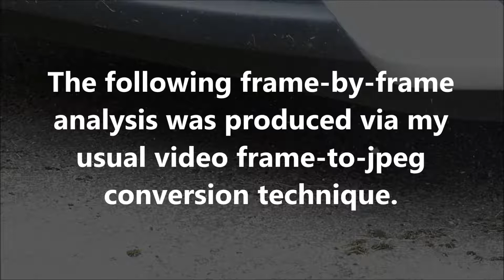Unexplained Phenomenon: October 3rd 2017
Here is a bizarre rod-shaped object, with equally bizarre ghost-like properties.  It is clear that this object has no solid shape.  I have no idea what this phenomenon could be, and I certainly won’t pretend that I do know.  As is commonplace, the phenomenon is occurring on a small physical scale.  Given the high rate of real-time speed, the sheer strangeness of this phenomenon was indiscernible to the naked eye.  The original video was shot at a rate of 25fps.